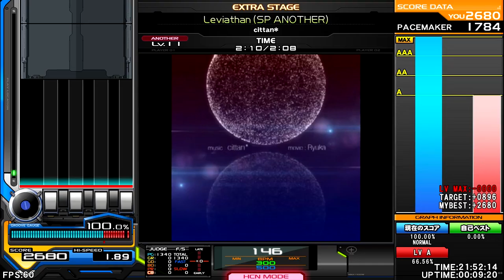cittan✰ - Leviathan [ANTHEM EUPHORIA] ♫ InSaNe BMS Pack L ♫